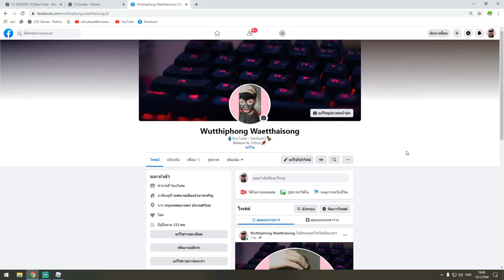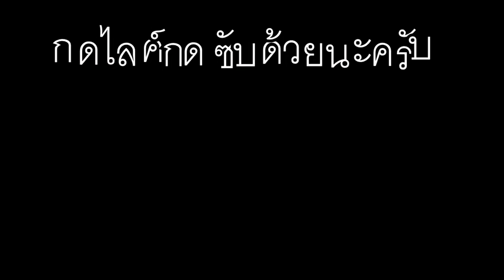ปลอมเป็น คาคาชิ ไปเกรียนคน ด้วยคคามุย!!